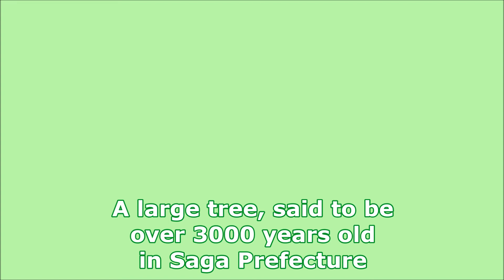No. 188 no Okusu (Camphor tree) in Saga Prefecture / Travels of Scenic Japan / Tabiator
Large tree, said to be over 3000 years old in Saga Prefecture